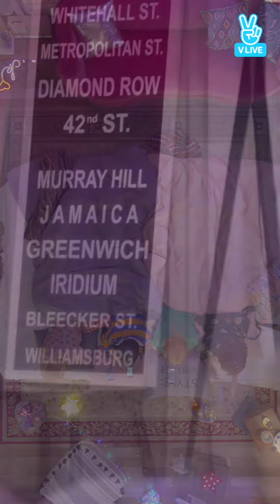[VLIVE] EXID 이엑스아이디 - LieV 눕방 라이브 (CC subs)